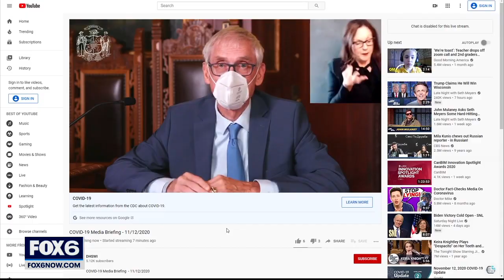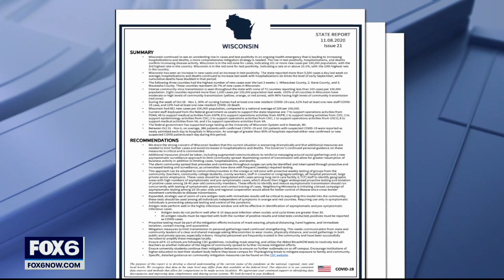Wisconsin officials call for action amid 'unrelenting' virus surge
The Wisconsin Department of Health Services (DHS) on Thursday reported a record rise in COVID-19 cases and more than four dozen virus-related deaths. The state's ICU beds are 92% full and nearly 2,100 people are currently hospitalized.